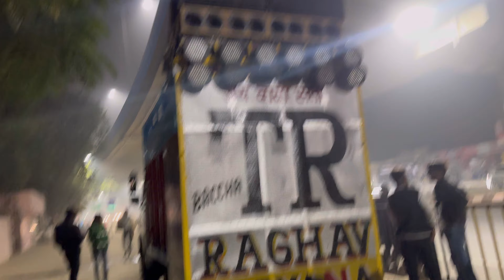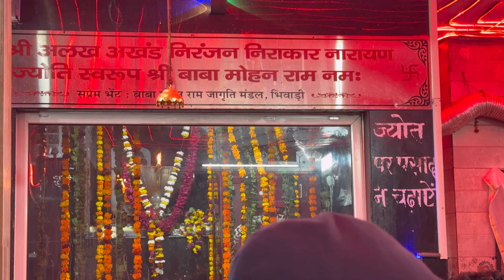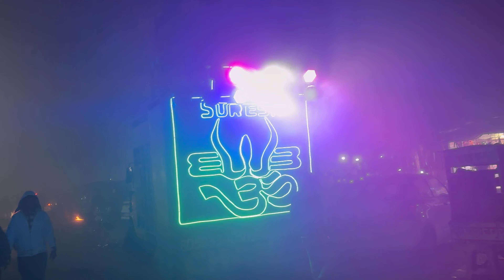Mohanram baba पर जाते वक्त हुई दुर्घटना 😱😰 | Raghav vlogs & shorts